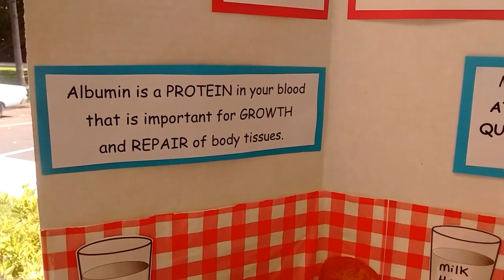Blood Clinic Encourages Low Water, High Flesh Diet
A poster board presentation, featured in a dialosis clinic, which encourages less water intake, and more meat consumption.  And they wonder why people are sick?  Or do they know how to keep people sick?